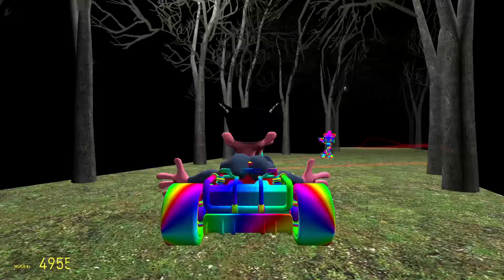WE FOUND RAINBOW SONIC IN GRANNY ONLINE HORROR GAME Garry's Mod